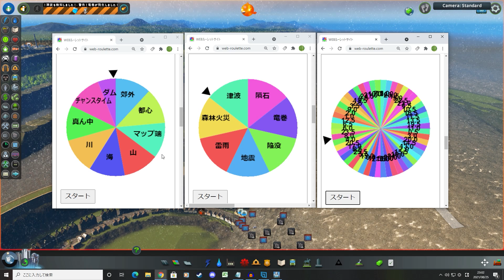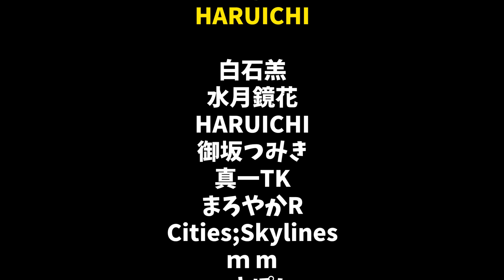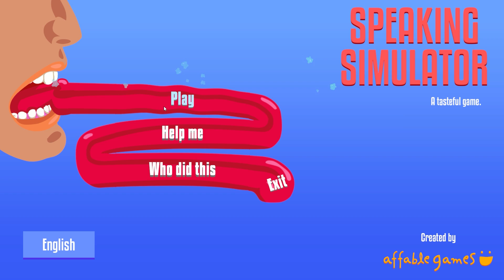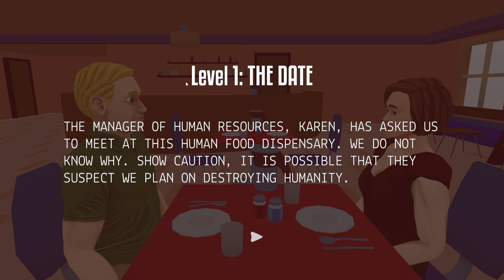次は守ろうといつも思っています。-Cities:Skylines #74 英語禁止の街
シミュレーションゲームをメインに、自由度の高いゲームや、がちゃがちゃしたゲームを楽しくゲーム実況動画を投稿しています。
how to系ではなく、エンジョイ系ですので、参考にするプレイはありませんが、バカやってんなぐらいに見ていただければ幸いです。